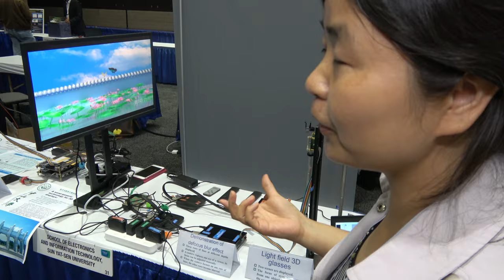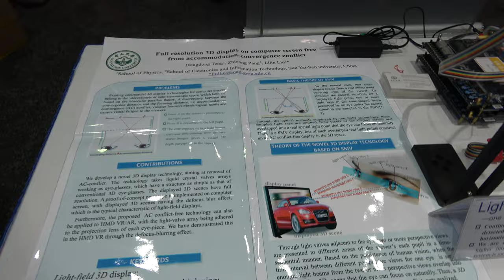Sun Yat-Sen 3D Lightfield Technology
Focus convergence conflict (AC-conflict or VAC) is the main visual bottleneck of 3D and virtual reality technology. 3D Lightfield technology overcomes the focus - convergence conflict problem. The light field 3D is simple in optical structure, which enables 3D rendering of full-resolution of a light field without a significant increase in the amount of data. The observer can receive real 3D spatial scenes and focus on any depth of the scene. Filmed at the I-Zone startups and New Tech Demos area at the SID Display Week.